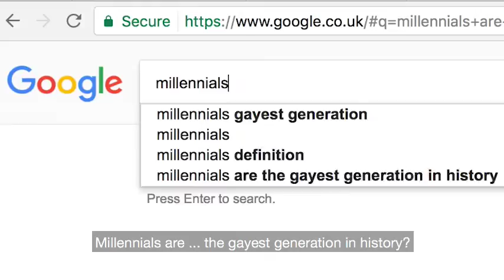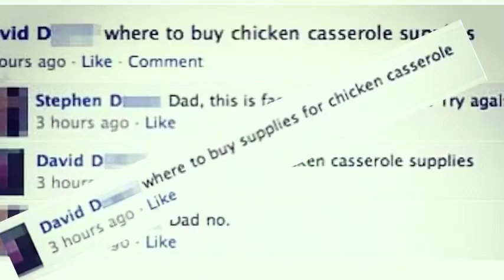Millenial's Response to Simon Sinek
Simon Sinek may have made some good points in his millennials rant - but that's not to say he isn't a mighty big egg who needs taking down a peg or two...